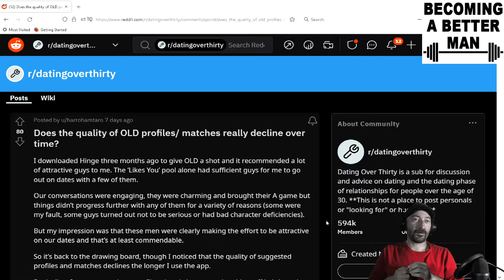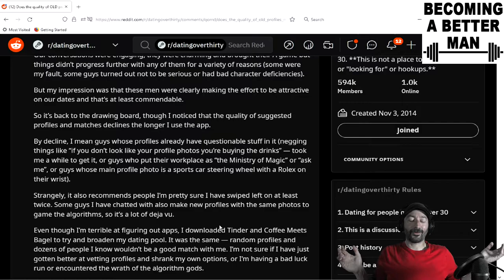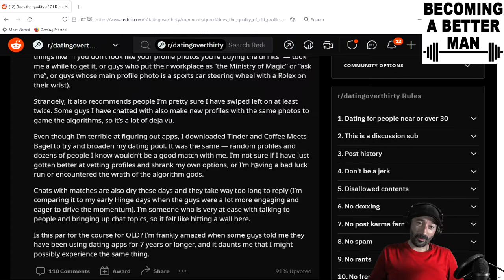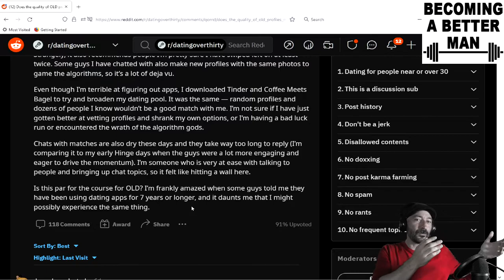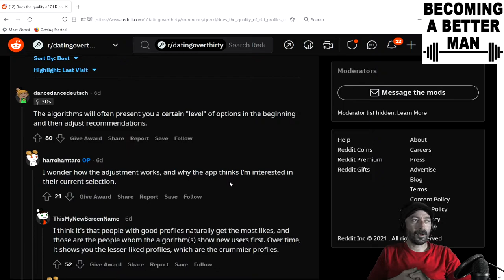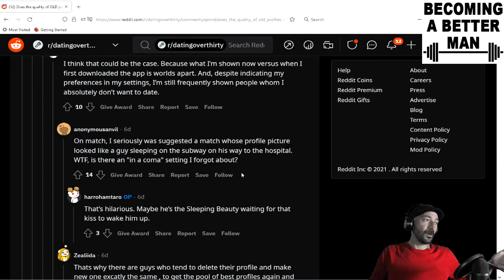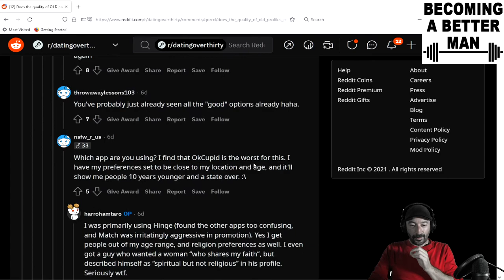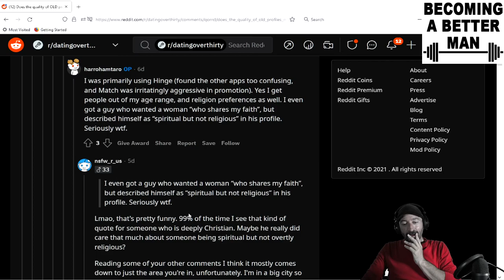Does The Quality of Online Dating Profiles Decline Over Time? (Becoming A Better Man)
Topic: Does The Quality of Online Dating Profiles Decline Over Time?